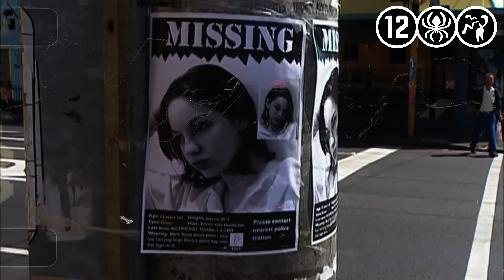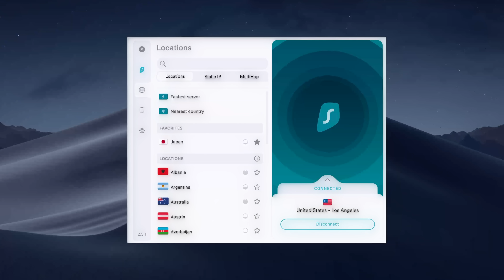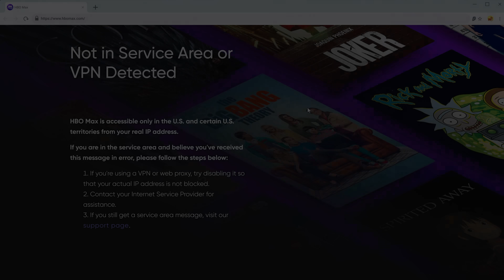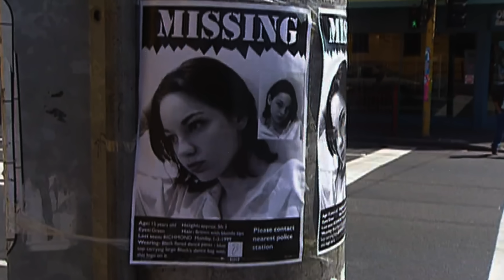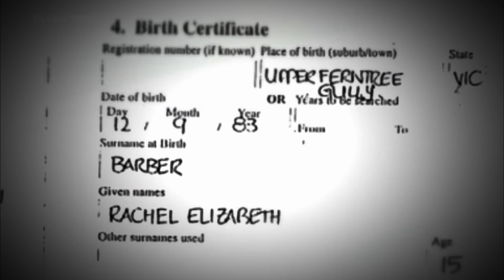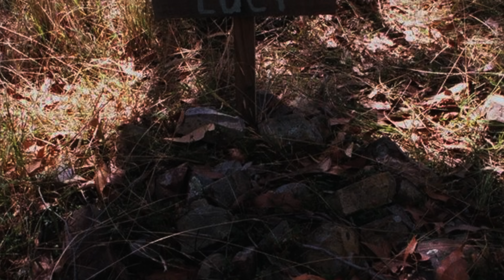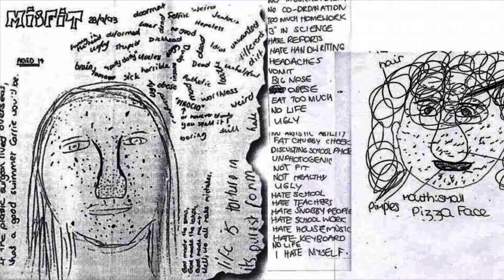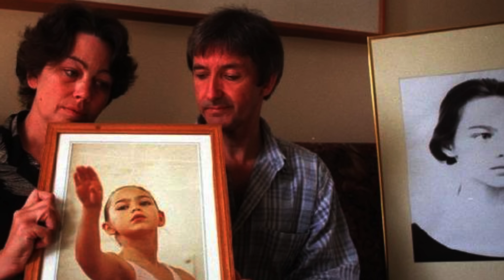Rachel Barber: STALKER BABYSITTER pleegt Moord | MISDAAD & MYSTERIE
Probeer SurfShark VPN nu zelf met 83% korting + de eerste 3 maanden gratis!
En gebruik de code: ONNEDI

ACTIE! Luister 30 dagen GRATIS naar ons op PODIMO! Ga naar